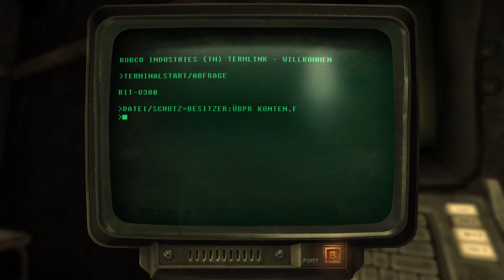Fallout New Vegas - Folge 109 (X-8; Das Schallemiter Upgrade)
Noch immer in der X-8 Anlage fand Johny G denn Liebling von Doktor Borous! Ein riesiger Cyberhund Namens Gabe mit einem Atomreaktor. Ob er wirklich einen Atomantrieb hatte wollte Johny nicht herausfinden, daher verdrückte er sich bevor der Countdown abgelaufen war. Dann gings weiter mit Schultests; Wieder musste sich Johny als Kommunistenkind in die High School einschleichen, und die Schülerakten heraussuchen. Was findet Borous nur an diesen Schülern? Die sind doch seit 200 Jahren tod? Jedenfalls hat Johny denn Schallemiter ausprobiert, er hat sich auch die neue Zusatzfunktion gedownloadet. Er konnte Schilde zerstören, aber besser war die Zerstörung von Robotern und Geschützen!